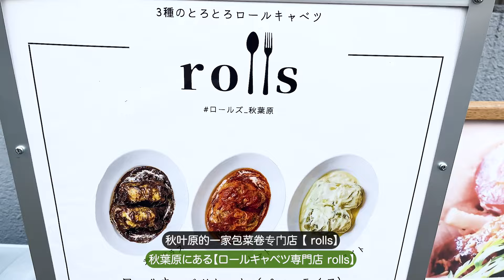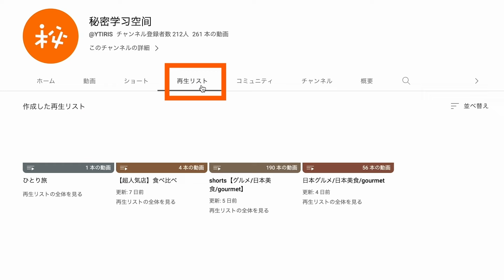166【秋葉原グルメ】コクと旨みの詰まった濃厚煮込みロールキャベツ！【ロールキャベツ専門店 rolls】東京ランチ 秋葉原グルメ ロールキャベツ